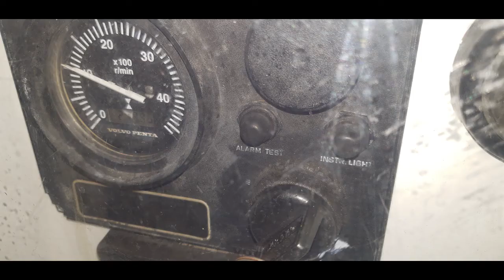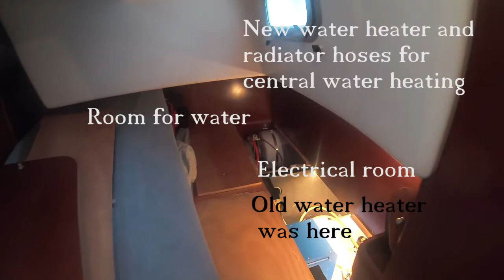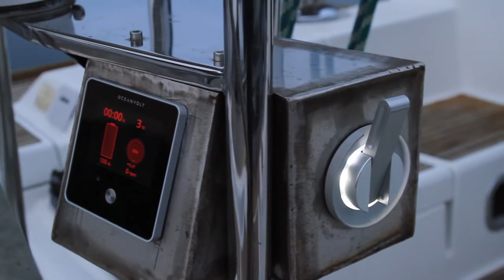Engine room with electrical Oceanvolt First 47.7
Removed the diesel and replaced with Oceanvolt electrical engine on a First 47.7. A tour of the engine room before and after. Elmotor i seilbåt